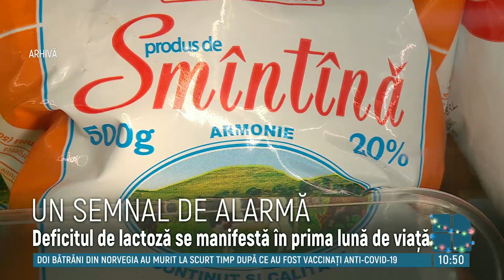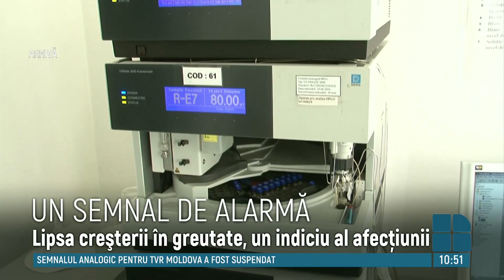Tot mai mulţi copii se nasc cu intoleranţă la lactoză